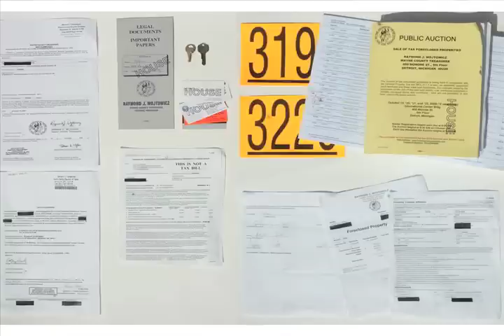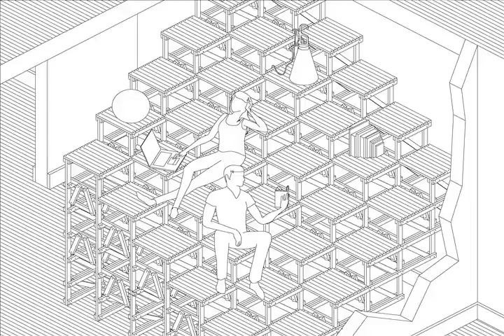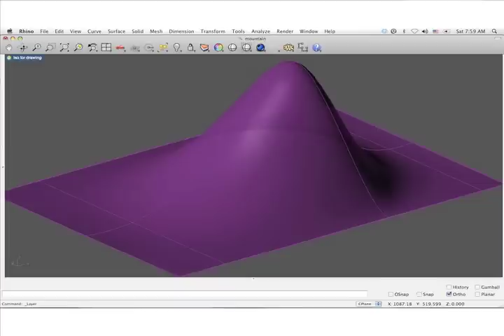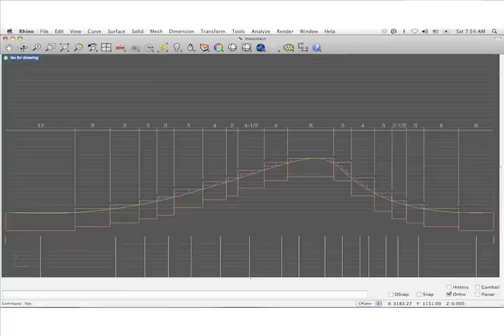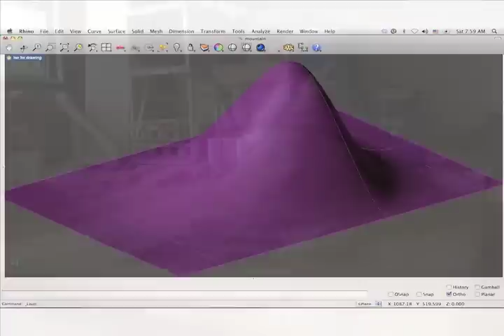TEDx25thWard-Thomas Moran- No Frills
Muschenheim fellow Thomas Moran talks about designing architectures with modest media: through the lens of a collaborative intervention project in a foreclosed house in Detroit, he discusses how we can create good design that does not have to equate high cost- that humble materials can create impacting results.

Thomas Moran received his Master in Architecture from Yale and a Bachelor's of Science in Architecture from University of Illinois Urbana-Champaign. Through his practice Spatial Products, Moran explores the opportunities for architectural intervention at multiple scales, from infrastructure to domestic interiors. Recently, his design work is focused on realizing objects of spatial consequence with modest means. His work has been exhibited at the Center for Architecture, Storefront for Art and Architecture, and The Kitchen. His design work and writing has been published in the online journal Triple Canopy, Pidgin, MONU, Architect's Newspaper and others. He co-edited Yale's architecture journal Perspecta 41: Grand Tour (MIT Press, 2008). Before joining Taubman College as a Muschenheim fellow Moran was an instructor at the School of the Art Institute of Chicago.